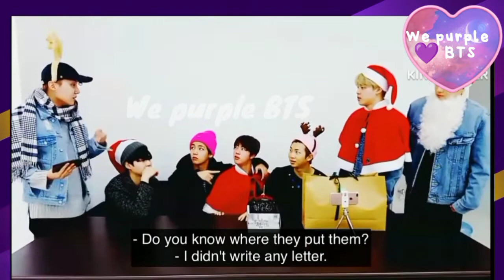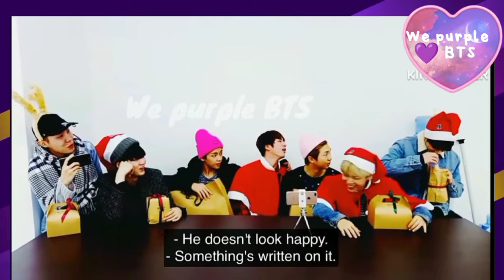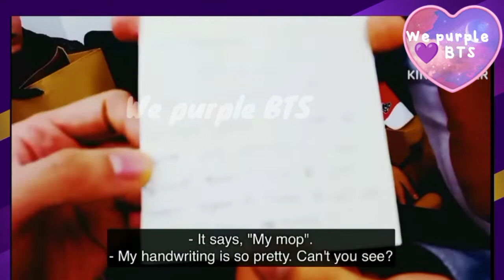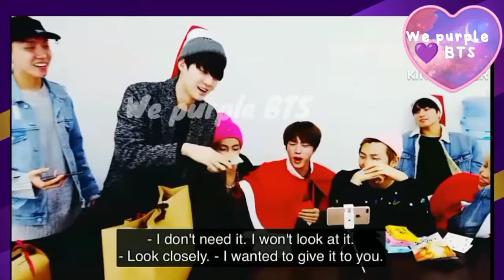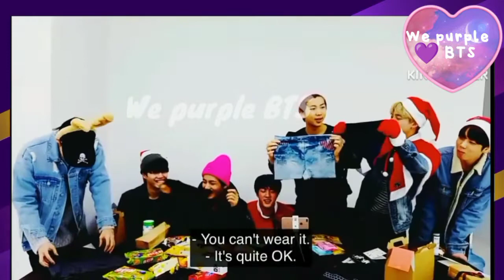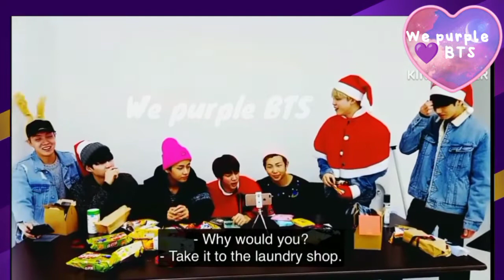If you haven't watched this then you will regret🤣 funniest video 😝